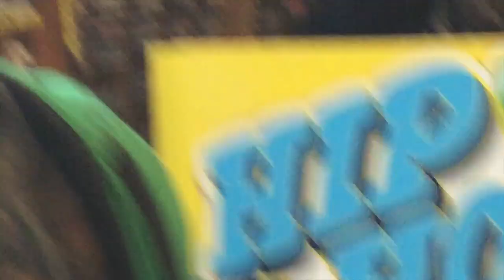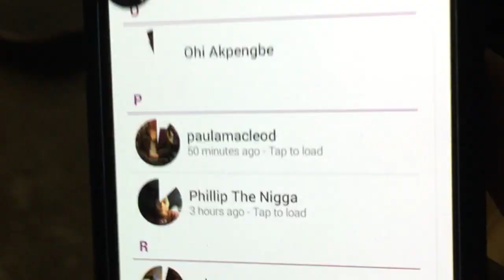first year ubc